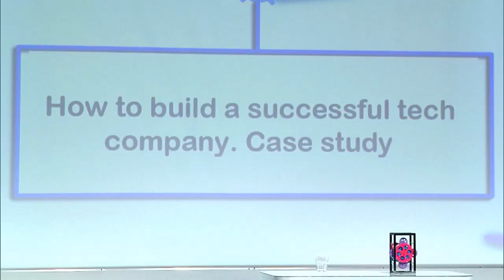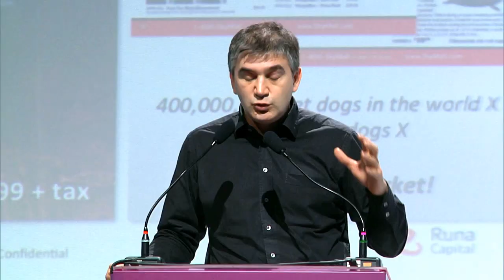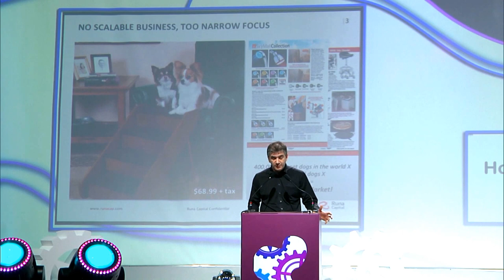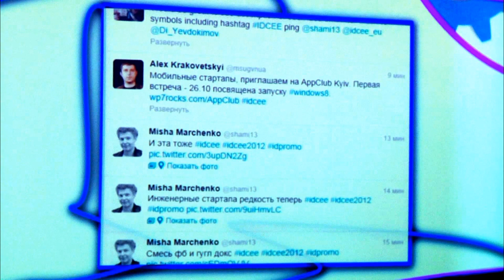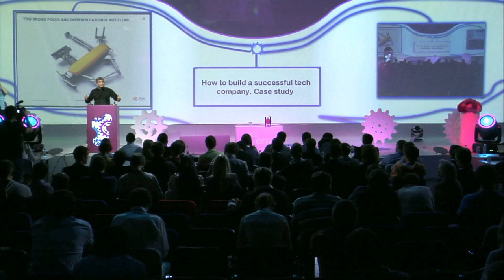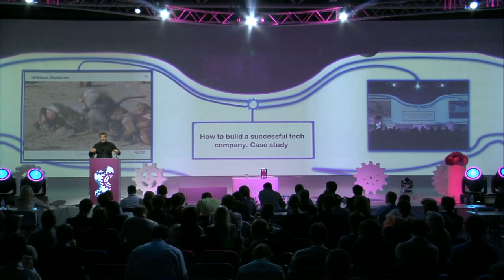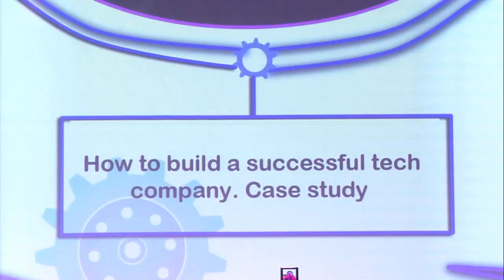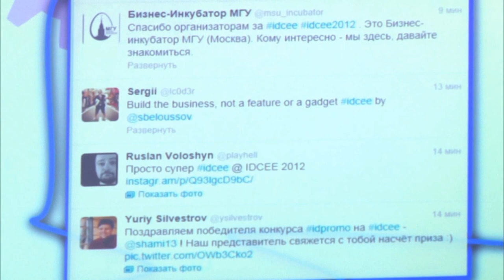IDCEE 2012: Serguei Beloussov (Founder @Parallels, Acronis, Acumatica, Senior Partner @Runa Capital)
Serguei Beloussov talks about "How to build a successful tech company. Case study"